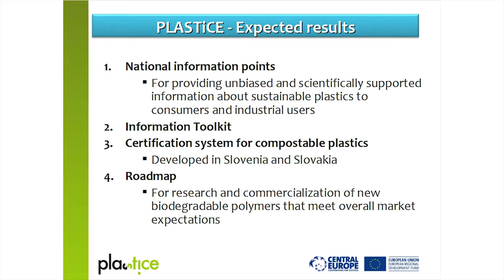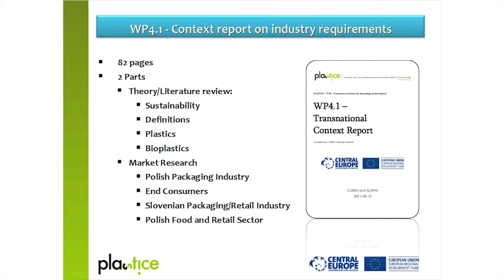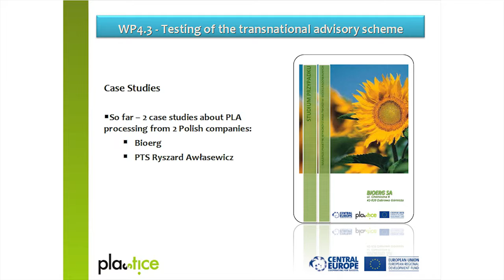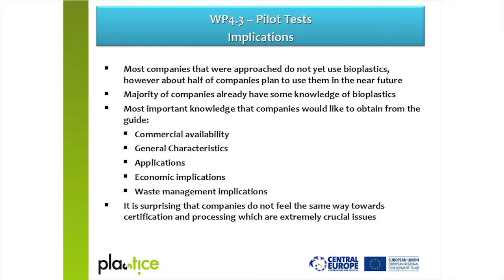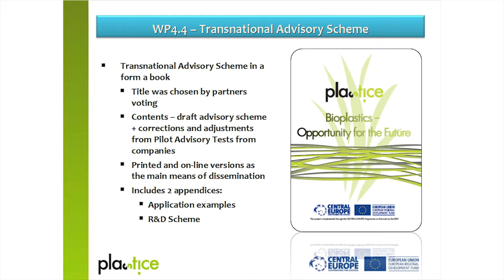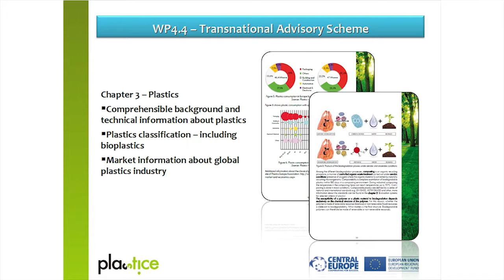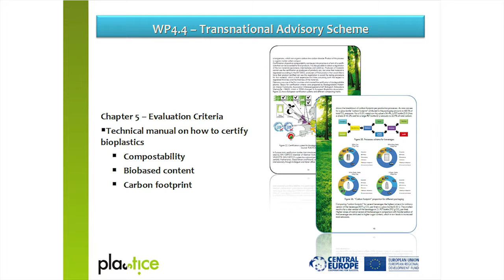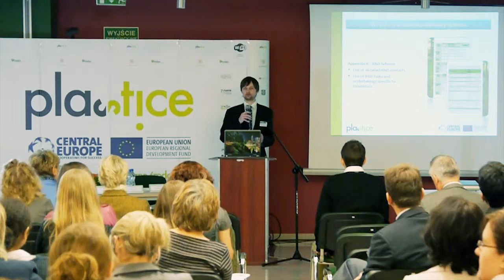Greg Ganczewski Transnational Advisory Scheme